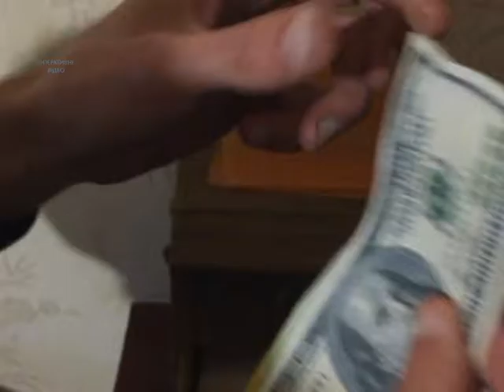Семейную пару фальшивомонетчиков задержали в Днепре